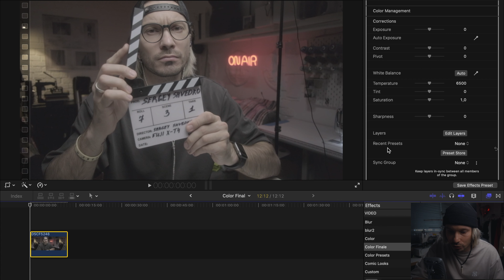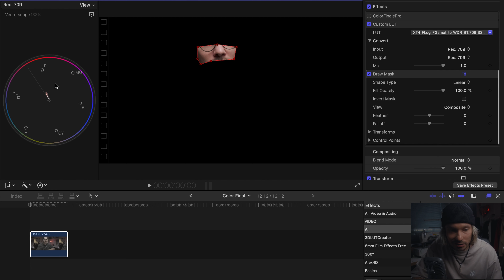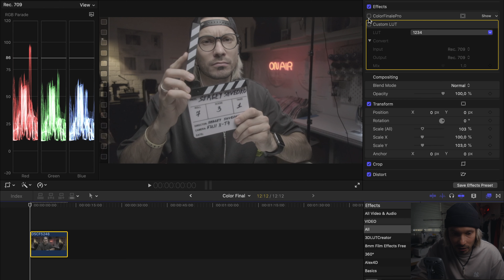Создаем свой LUT. Color Finale Pro. Красим f-log. Наконец нормальный скинтон.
Как с помощью одного плагина создать свой собственный Lut?
В этом видео я расскажу как с помощью плагина Color Finale Pro сделать переводной лут для f-log.
Мое видео на канале Хохлов Сабатовский
Ссылка на плагин Color Finale
🎧 Музыка из моих видео (ссылка на месяц бесплатного использования):
🎬 Моя техника:
*камера Fujifilm X-T4
*данный обзор снят с пленкой Provia
*объектив 16mm f 2.8
*фильтр Tiffen Black Pro Mist 1/4
*микрофон Shure MV51A
*микрофон Rode Video Mic
*видеосвет Godox SL60W
*видеосвет Viltrox VL-200T
*дрон DJI Mavic Mini
Более подробнее:
Graded with my FUJI Color Correction
Location: Home | Moscow
Directed by Sergey Shvedko